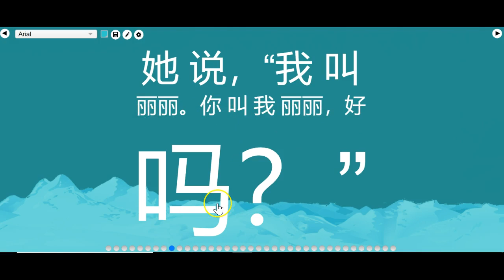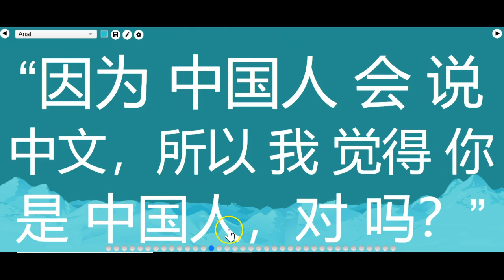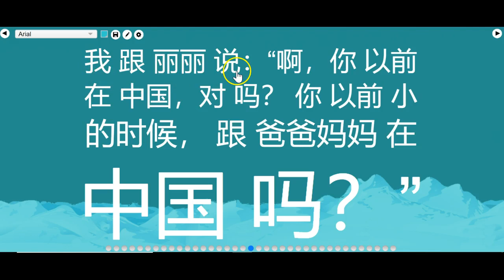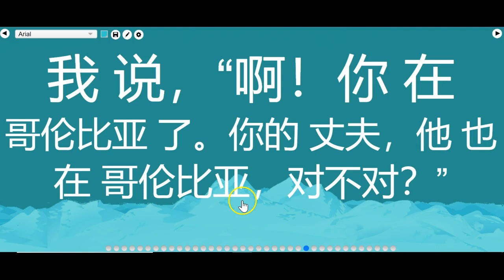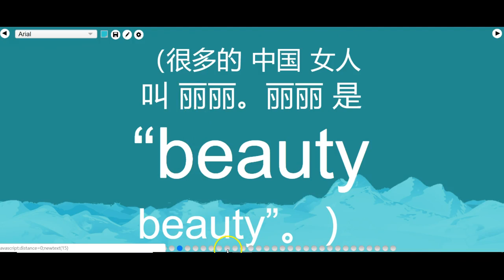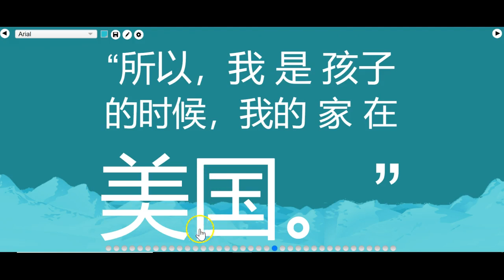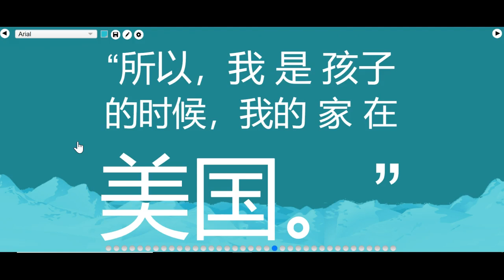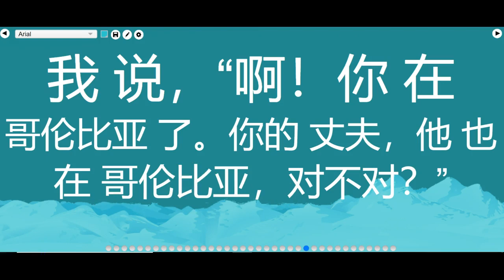Meeting the Tall Woman (from the cartoon 高女人和矮丈夫)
This was written based on an online Chinese class discussion. We created some of the back story for the woman in the cartoon "Tall Woman and Short Husband" 高女人和矮丈夫.

To make the most of this reading, I encourage you to play at a slower speed, pause, jump back and listen again, mute it and predict how it all sounds, and especially, to think about what it means. Here is a video with suggestions

More about Chinese language teaching where I blog There are several posts about using this short cartoon with Chinese classes